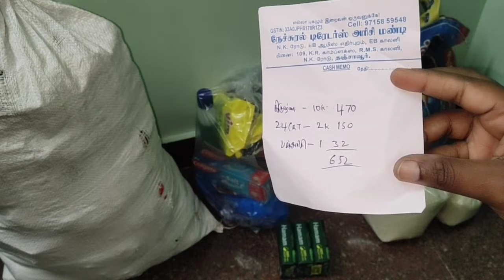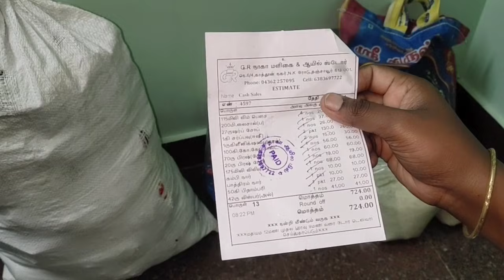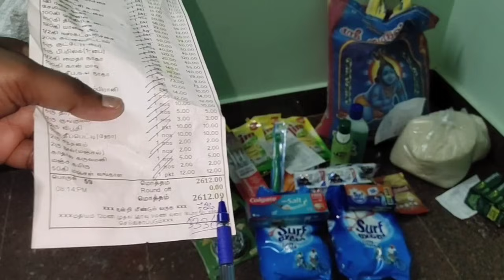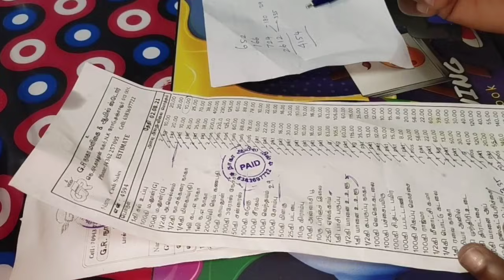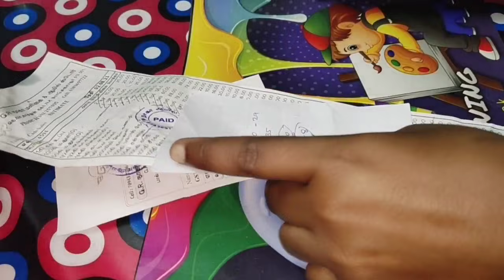3000 ரூபாய்க்கு மாத மளிகை பொருள்கள்🤔🤔🤔Money Saving Tips/Challenge Accepted/Win👍 or Lose👎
meesho app:
Become a Meesho Reseller & start earning from home! 40% (Max Rs.